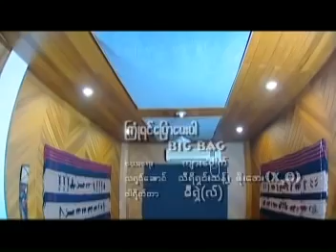လမ်းကြုံရင်ပြောပေးပါ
Big Bag